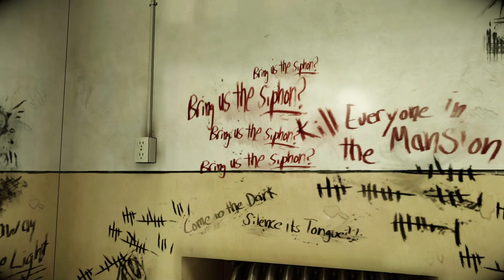The Darkness II part 12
Developer: Digital Extremes
Publisher: 2K
Director: Sheldon Carter
Producer: Dave Kudirka
Designer: Tom Galt
Programmer: Glen Miner, Darryl Baldock
Artist: Mat Tremblay
Writer: Paul Jenkins
Composer: Tim Wynn
Series: The Darkness
Engine: Evolution
Platform: Microsoft Windows
PlayStation 3
Xbox 360
Mac OS X
Release:
NA: February 7, 2012
PAL: February 10, 2012
JP: December 18, 2012
OS X
WW: April 18, 2012
Genre: First-person shooter
Mode: Single-player, multiplayer